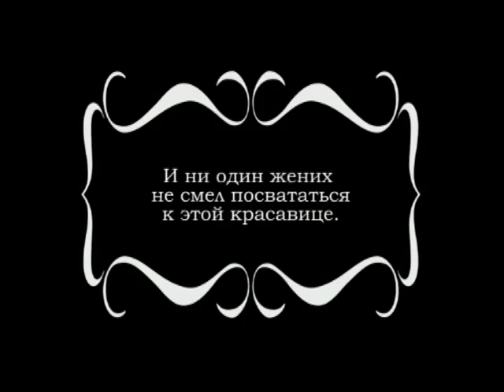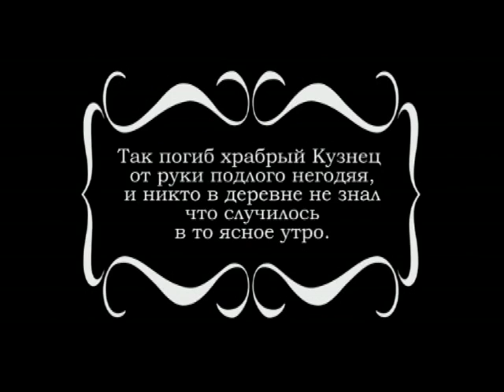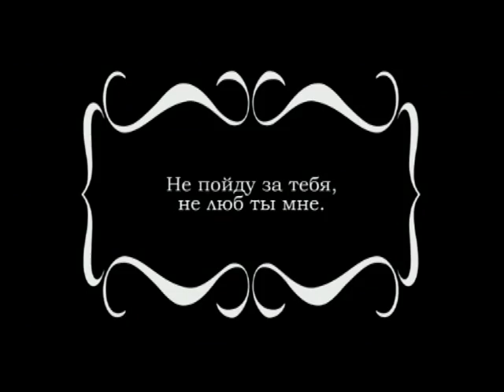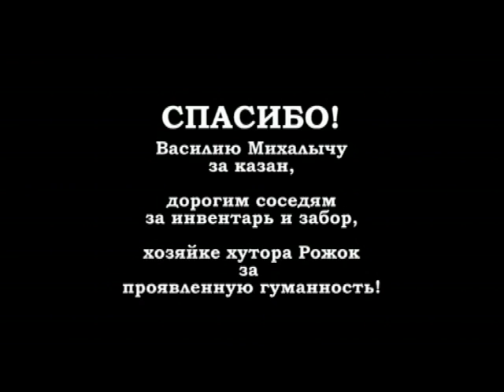ЛюбОФФ На Дне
глухонемая кинолента, повествующая о любви Лилии и Кузнеца, и об их непростых отношениях с Паном. основано на реальной легенде о реке Вилии.
снято в домашних условиях))))